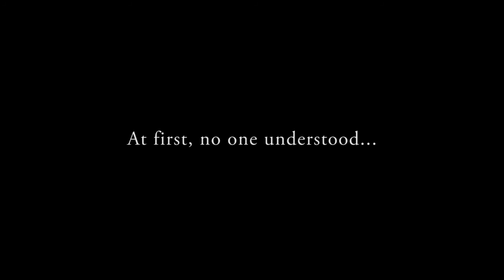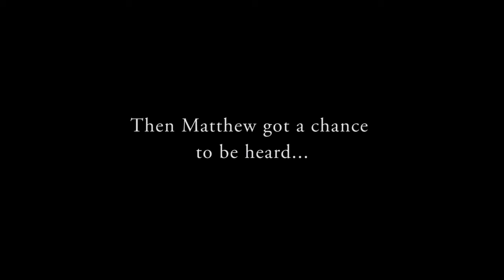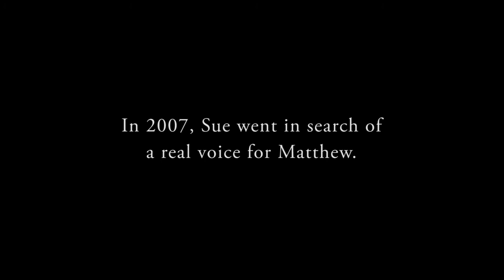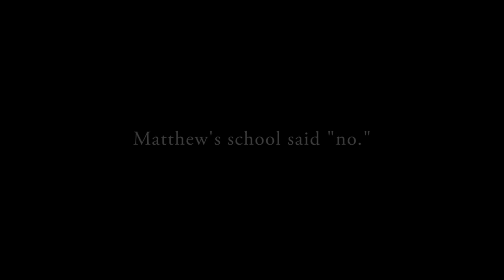Matthew's Story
At first, no one understood and the school said "no"... then Disability Rights Florida helped Matthew and his mother defend his rights to use his voice. Watch his story to learn more.